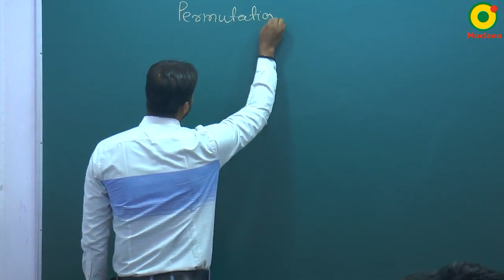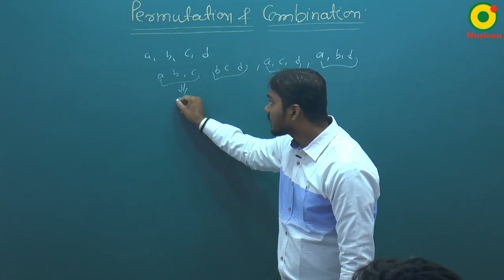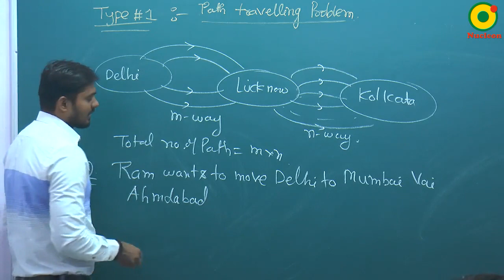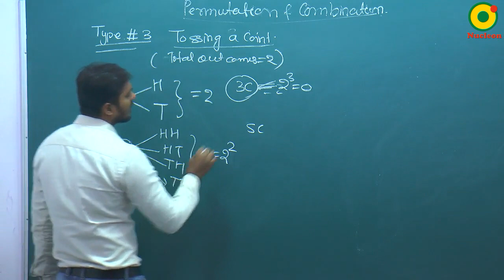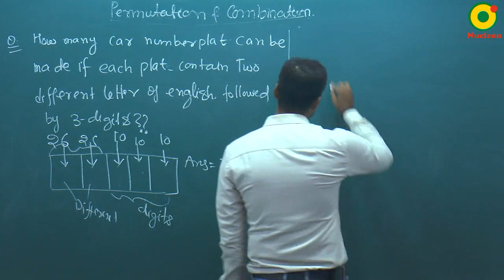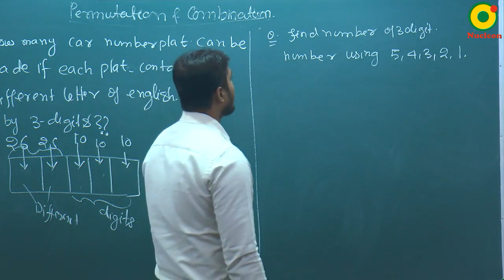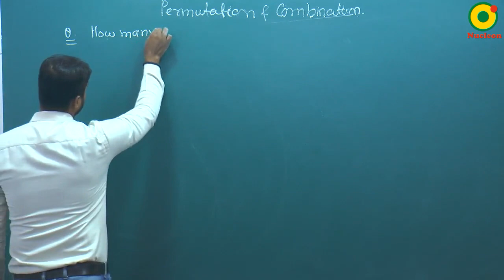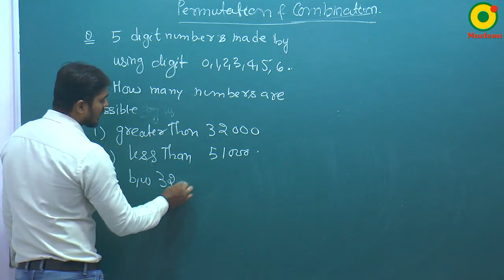Permutation and Combination - 01 By SKY Sir M.Sc. IIT Kanpur @ NUCLEON IIT JEE MATHEMATICS KOTA